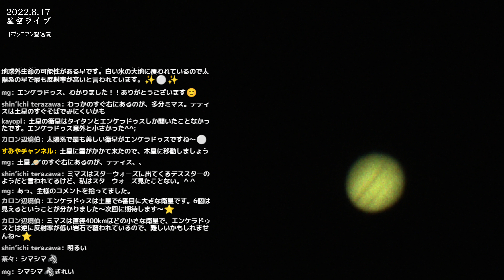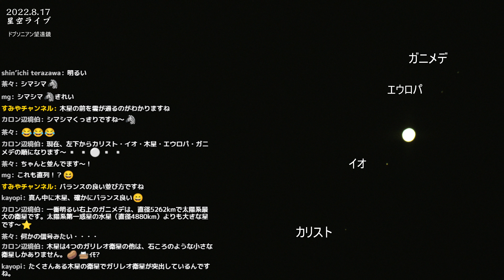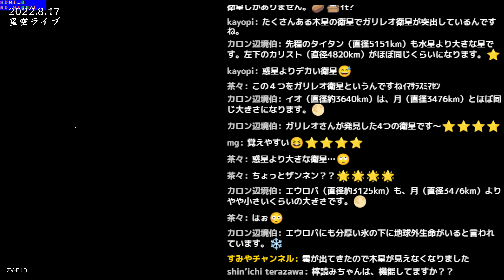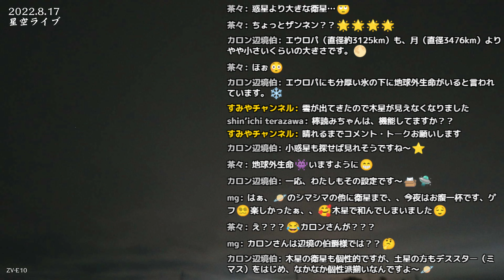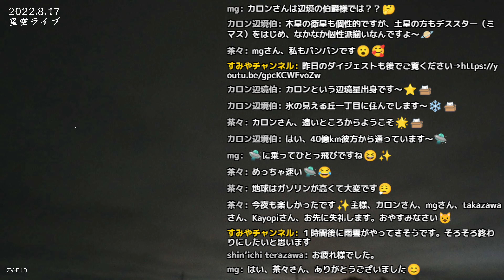電視観望 ＃176 木星の衛星直列！ガリレオ衛星（イオ/エウロパ/ガニメデ/カリスト） 2022/8/17 星空ライブ・ダイジェスト（2）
2022/8/17の星空ライブのダイジェスト（2）